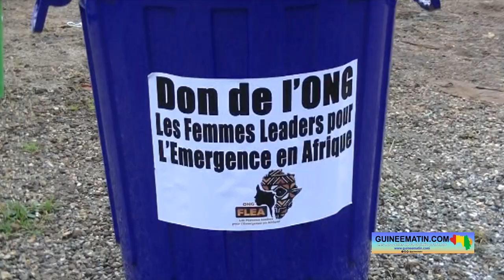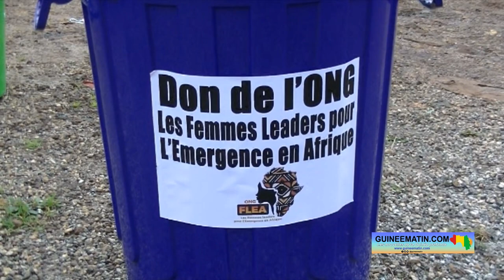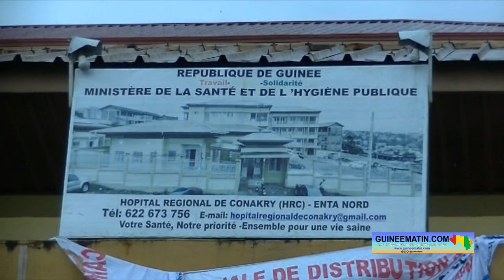Conakry : l'ONG ‘’FLEA’’ assainit les locaux de l'hôpital régional de Matoto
L'ONG les femmes leaders pour l'émergence en Afrique (FLEA) a procédé ce samedi, 13 août 2022, à l'assainissement de l’enceinte de l'hôpital régional de Matoto, situé au quartier ENTAG. Avec des pelles, des râteaux et autres matériels d’assainissement en main, les membres de cette ONG ont livré bataille contre les ordures et les herbes qui tapissent dans la cour de cet hôpital. Cette opération a pour but de contribuer à l’hygiène et la propreté dans cette structure sanitaire afin de préserver la santé des personnes qui la fréquentent, rapporte Guineematin.com à travers un de ses journalistes.

Selon Kadiatou Ly, présidente de l'ONG ‘’FLEA’’, l’initiative de donner un coup de balai à l’hôpital régional de Matoto découle du constat selon lequel les structures sanitaires sont souvent laissées pour compte. Et, cette opération va s’étendre aux autres communes de Conakry.

« L'activité d'aujourd'hui est la première que nous avons effectuée. Mais, nous comptons continuer pour toujours. Nous nous sommes dits qu'il y a beaucoup de structures qui mènent des activités dans les quartiers et autres, mais les hôpitaux sont souvent oubliés. Donc, c'est dans cette optique que les femmes leaders pour l'émergence en Afrique ont eu l'idée de venir à l'hôpital régional de la commune de Matoto pour assainir. Et, ça ne sera pas ici seulement, nous allons le faire dans toutes les communes de la capitale. Nous avons comme partenaire la Fondation Américaine pour le développement social et économique qui a eu confiance en nous dès le début et qui continue à nous soutenir techniquement et financièrement. Nous comptons les remercier sincèrement », a indiqué Kadiatou Ly.

En plus de cette opération d’assainissement, l’ONG ‘’FLEA’’ a offert des poubelles à l’hôpital régional de Matoto.

« Nous nous sommes dits que venir assainir ici sans envoyer des poubelles ne servira à rien. Si nous nettoyons aujourd'hui et qu'il n'y ait pas où mettre les ordures demain, ça va toujours revenir à la même chose. Donc, c'est là où nous avons eu l'idée d'acheter des kits pour les offrir », a précisé Kadiatou Ly.

Pour Mamadou Bhoye Baldé, le représentant pays de la Fondation américaine pour le développement social et économique, appuyer cette initiative de l’ONG ‘’FLEA’’ est une manière de contribuer au bien-être sanitaire des patients et du personnel médical de l’hôpital régional de Matoto.

« L'objectif de cette initiative, c'est d'aider les malades et les traitants. Parce que la vie commence ici à l'hôpital. Vous savez que les naissances, c'est à l'hôpital. Mais, s'il n'y a pas de propreté à l'endroit où il y a les naissances, c'est décevant. Donc, c’est la raison pour laquelle on a accompagné FLEA pour rendre l'hôpital propre. Nous accompagnons cette ONG sur tous les plans : financier et technique. Et, vous nous voyez aussi sur le terrain pour dire : oui, même si on est américain, on peut aussi toucher les ordures », a déclaré Mamadou Bhoye Baldé.

Conscient de l’importance de cette action d’assainissement pour leur structure sanitaire, les responsables de l’hôpital régional de Matoto se sont réjouis de cette initiative de l’ONG ‘’FLEA’’.

« Cela m'inspire de très belles choses. Je suis satisfait de l'initiative de l'ONG femmes leaders pour l'émergence en Afrique. C'est une très belle initiative. Ce que vous venez de faire comme ça constitue un plus pour nous en matière d'assainissement. Assainir un hôpital, c'est une manière de contribuer à l'amélioration du standing de vie de nos malades et nous-mêmes le personnel. Je ne peux que vous encourager. Les mots me manquent, tellement que je suis content de la qualité des travaux faits. Nous les rassurons que nous allons pérenniser cette œuvre », a dit Dr Kader Diabaté, au nom du directeur général de l'hôpital régional de Matoto, à la fin de cette opération d’assainissement.